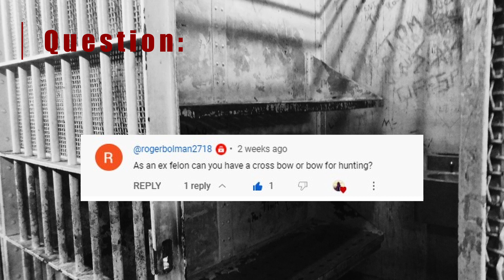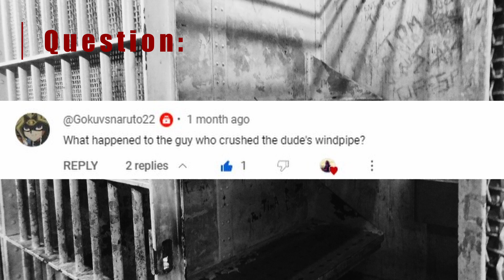Q & A 6-2-2023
Today's video is another Q & A! I'm answering your questions about prison, gangs, music, and more!

Fan Mail:
Eric Swanson